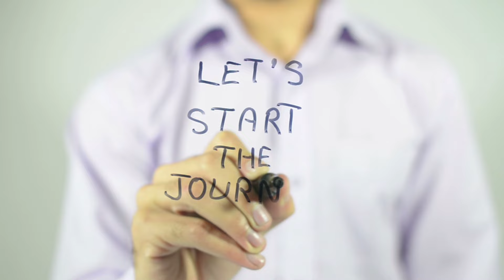Niewłaściwe rzeczy na których skupiają się przedsiębiorcy + Sesja Strategiczna